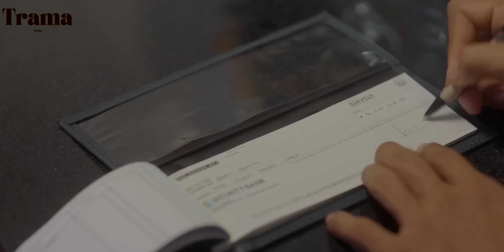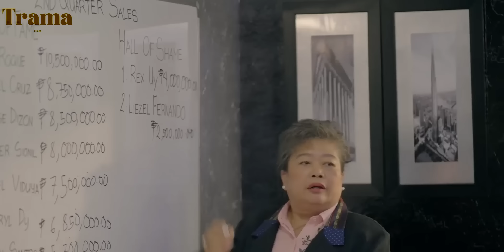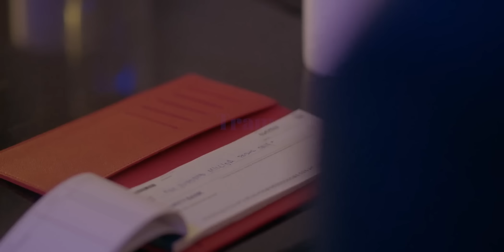PEKERJAAN KOTOR YANG SUDAH JADI RAHASIA UMUM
Jika ada yang kritik dan saran silahkan serbu kolom komentar kita!!!

Salam, Trama